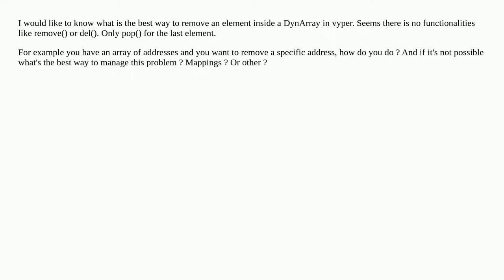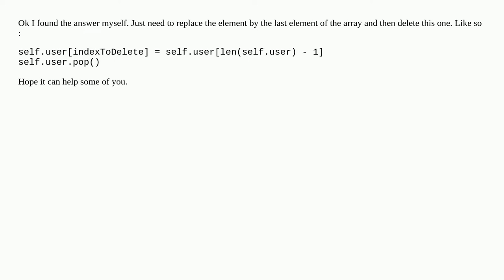What is the best way to remove a value inside a DynArray in vyper?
A special thanks goes out to the community

  vyper python